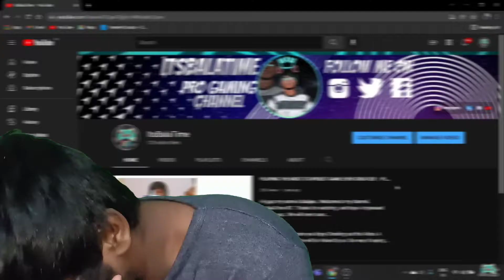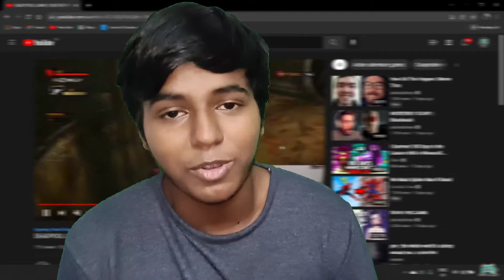COMEBACK.mp4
Ladies and Gentlemen and HELL YEAH OFCOURSE GAMERS!! . This is Balajee , smalltimekidgamer , Welcome to my ABSOLUTE FUNNY AND ALSO FRICKING CHANNEL " ItsBalaTime " aka " IBT " .

ItsBalaTime is a 1000% ONLY GAMING CHANNEL and ofcourse it is a Child Friendly Channel (kidding) and yeah (sortof) . Hey and also SHARE!

DO YOU WANT TO BE A LEGEND?

[Step #5] Congrats you are now a legend, wait for the next video!!

PAYTM : 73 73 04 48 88

GOOGLE PAY : 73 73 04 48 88

SEND ME SOME GIFTS :

ADDRESS : NO : 2,  PLS NAGAR, PHASE 1 NEW,  CHINNIYAMPALAYAM  , COIMBATORE - 62